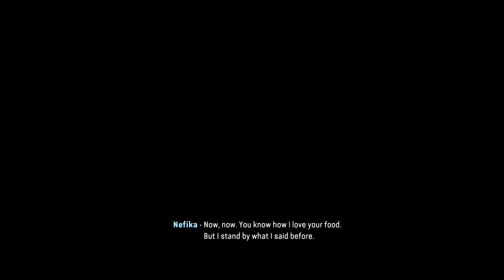Big tree| avatar fronties of pandora #3